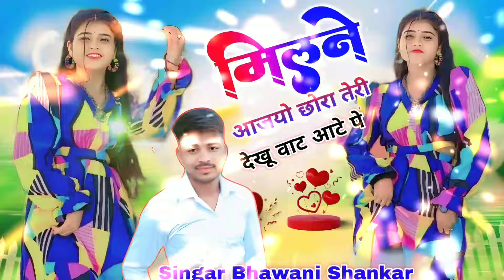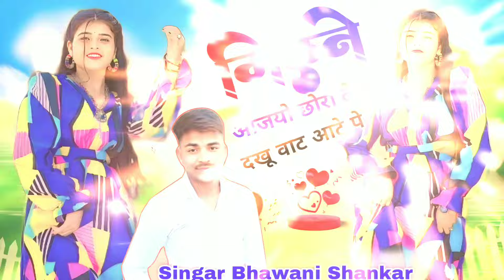न्यू रासिय 2024 !!मिलवे आजयो छोरा तेरी देखू वाट आटेपे !!New Rasiya 2024!!Milbe Ajaiyo Singar Bhawani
Song  Milbe ayjao chora teri dekhu वक़्त atepe

  Bhawani Shankar verma

@ranjeetgurjar01 @cristiano  @ranjeetgurjar01  @AllIsWellRashifal  rashi

ol
savanmaaskabhai Rasiya ranjeet gurjar gajal savan की malahar
BSRajaMusic  @BSRajaCompany
Rasiya ranjeet gurjar gajal rajisthani gurjar Rasiya Dance ke new rasiya satto gurjar new Rasiya song sad song rasiya bhupendar khatan
Rasiya bhupendar khatana ke liye hamare
Rasiya lokesh kumar birend and kapila
Rasiya gurjar rasiya ranjeet 2024 Rasiya 2024
Rasiya 2024 Rasiya 2024 laguriya Dhamaka
Rasiya ramkesh gurjar ke rasiya New gurjar
Rasiya ranjeet ki sed rasiya New rasiya song
Rasiya dj remix languriya song dj remix rasiya
Rasiya Bhawani Shankar verma ke rassiya
Rasiya bhupendar khatana and gajendar gurjar
Rasiya gajendar gurjar Zakhmo se meri bhari
Rasiya maiyari maiyari rajisthani gurjar rasiya
Rasiya Dance gajal gajal sed song BS SATAR Rasiya dhinesh gurjar ke rasiya bhupendar Rasiya sunil gurjar rasiya rasiya song rasiya Rasiya ramkesh gurjar ke rasiya New gurjar Rasiya kalicharn gurjar ke rasiyan maiya ri
Rasiya maiya ri maiya ri Rasiya Dance gajal
Rasiya ranjeet gurjar ke rasiya New gurjar Rasiya satto gurjar new hot gurjar rasiya Rasiya
Rasiya satendar gurjar ki gajal sed song Rasiya
Rasiya balli bhalpur ke rasiya
gurjar_rasiya_2024 gu
gurjar New rasiya singar Bhawani Shankar
तुझे बचपन का प्यार निभाना आया ना |  Tujhe Bachpan Ka Pyar Nibhaya Aaya Na | New Ranjeet Gurjar
rasiya ranjeet gurjar rasiya ranjeet Rasiya Rasiya Rasiya satendar gurjar ki ricodng video bhej